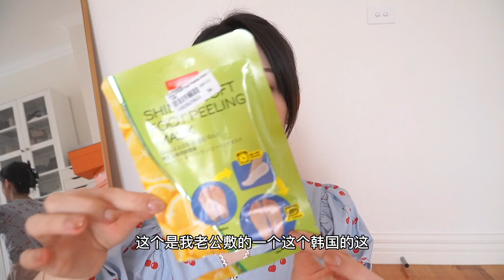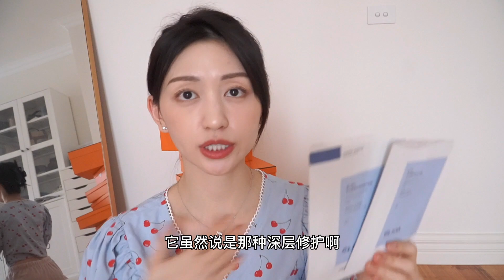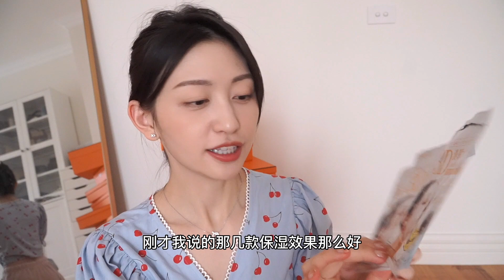EMPTIES 2023第一个大型空瓶记！